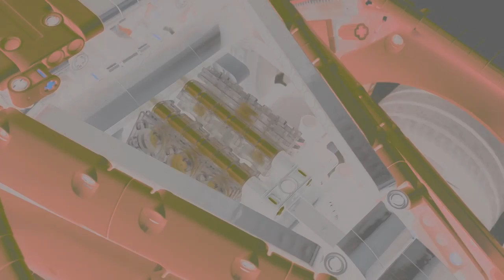2017 Ford GT - Lego Technic MOC + Instructions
The Ford GT is the ultimate expression of form following function.
Its teardrop- shape body is the result of extensive work in the wind tunnel. Its carbon-fibre body and its 600-plus horsepower 3.5L EcoBoost V6 engine are the ultimate expressions of technological innovation.

This supercar packs RWD driven by 2 XL-Motors, Servo for steering, pushrod-actuated torsion bar style suspension front and rear, V6 engine, Rear spoiler with manual lift, 2 M-motors (1 for each door), button to turn on the car under the hood, easy battery access.